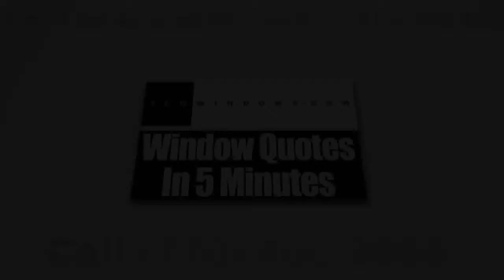Sliding Glass Doors Woodstock GA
Zen Windows is a Replacement Window Company based in Atlanta Georgia.

Zen Windows Atlanta is truly a cut above the rest. We provide free online quotes on the windows of your choosing in a matter of 5 minutes. We do this with no strings attached, with no salesmen coming over to your property. Most importantly, our no-money-down policy provides you with the assurance that you won’t be paying us any single dime unless your windows have already been properly installed in your home and you are 100% happy with the end result.

We are proud of all of our high quality windows which are installed by our team of experienced installers. They come with a "worry free" lifetime warranty both on materials and labor.

The thing that makes Zen Windows different from the rest is how our clients are provided with a different way of getting replacement windows. Aside from the measuring and installation, everything else is carried out on the internet. This means that no salespeople will visit you in your home and hold you up for several hours with their endless sales pitches.  All you need to do is complete the form online and we’ll get back to you to ask you some basic questions. If required, we'll be asking you to send us some photos via email and in 5 minutes or less you'll have your window quote. No strings attached. This is our way - the “Zen” way.

At Zen Windows Atlanta, we believe that getting replacement windows for your own home should be a simple, pleasant experience.

We cater the following areas:
Atlanta GA
Roswell GA
Sandy Springs GA
Alpharetta GA
Johns Creek GA
Marietta GA
Athens GA
Woodstock GA
Kennesaw GA
Canton GA